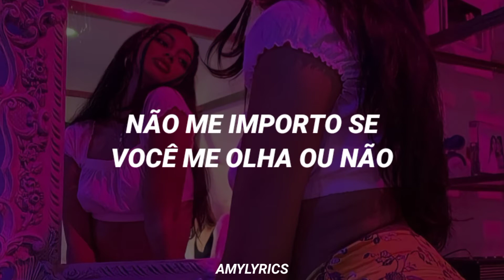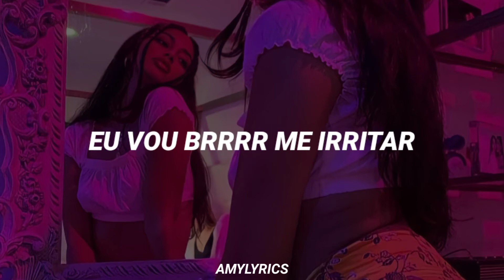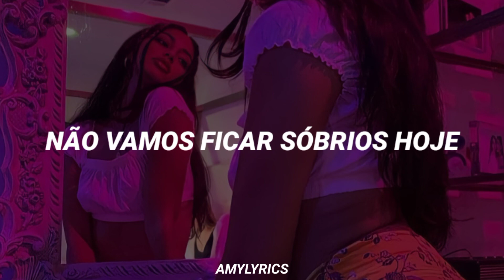"Essa noite não ficaremos sóbrios."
➜ Artista/grupo: BLACKPINK

➜ Se quiser a tradução de alguma música

Esse vídeo pertence unicamente ao canal AmyLyrics! ⚠️